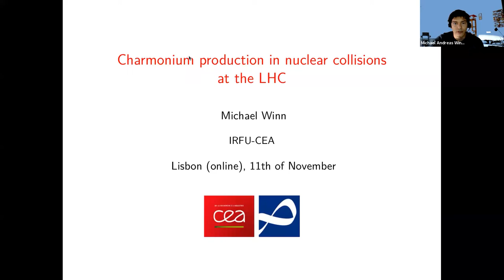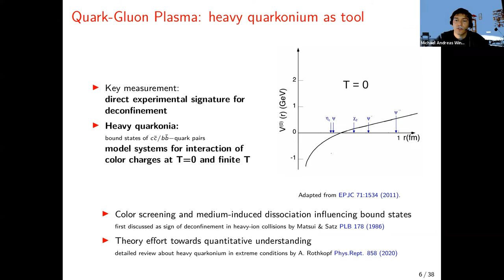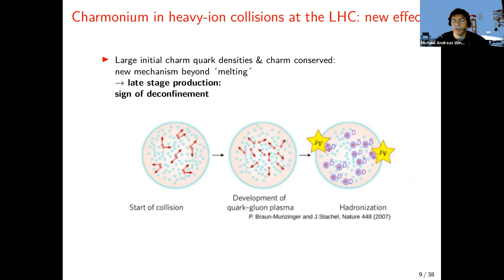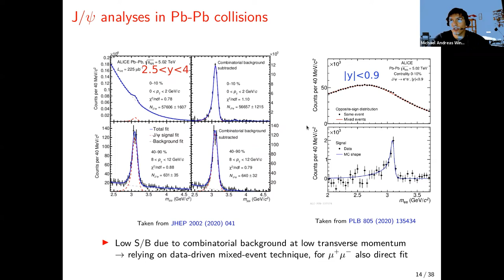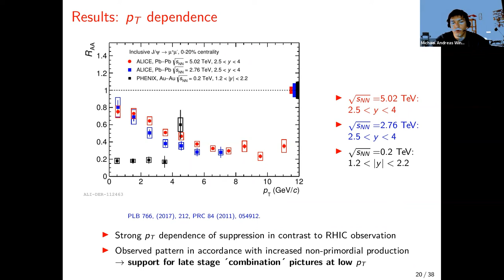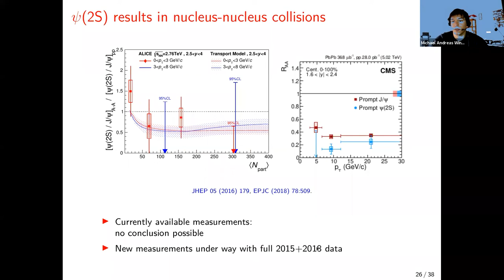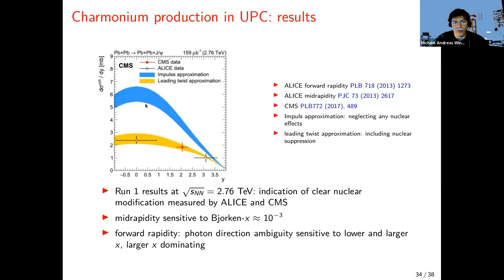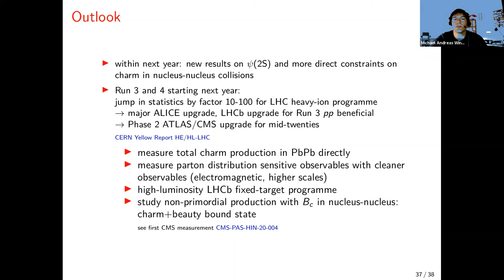Charmonium production in nuclear collisions at the LHC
by Michael Winn (IRFU, Saclay, DPHN)

In ultra-relativistic nucleus-nucleus collisions, the quark-gluon plasma, a phase of strongly interacting matter of deconfined quarks and gluons, is investigated. The production of charm-anticharm quark bound states, charmonia, is one of the key observables for deconfinement in these collisions. At the LHC, charmonium production from the large number of charm and anticharm quarks roaming within the QGP has been predicted as dominant production mechanism and as a direct signature of deconfinement. In this seminar, I will present the experimental status of charmonium measurements in nucleus-nucleus collisions at the LHC and related measurements that support indeed this basic picture. The current limitations to go further in the interpretation based on experimental inputs and prospects for improvements will be discussed.